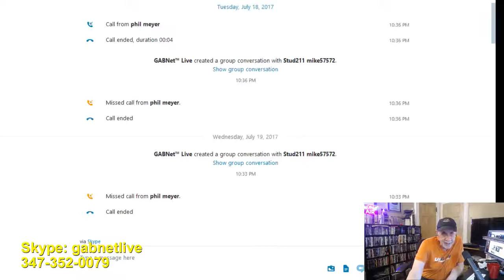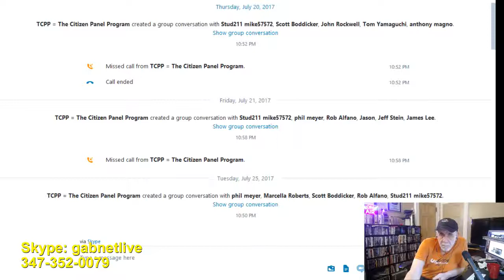Alex Bennett's Ramble 8-8-17 (Recorded)